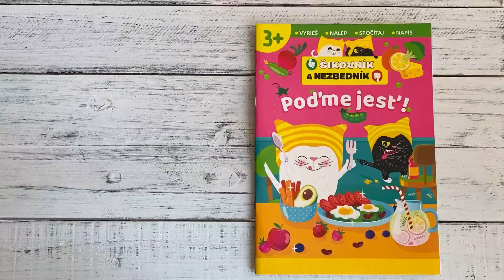Poďme jesť! Šikovník a Nezbedník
To sú oni bračekovia Šikovník a Nezbedník. Šikovník si vždy pred jedlom umýva ruky a dbá na to, aby jedol čisté a čerstvé jedlo. Ale Nezbedník nie! Nechce si umývať ruky, nechce slušne sedieť pri stole a už vôbec nechce jesť zdravé jedlo! Veď to nič, ak si dá to pokazené a staré jedlo. Ale prečo Šikovníka nebolí bruško a môže sa hrať vonku, a prečo je Nezbedníkovi zle a musí si ísť ľahnúť? Z koho si vezmeš príklad? Zo Šikovníka, ktorý si starostlivo umýva ruky a dbá na zdravé a vyvážené jedlo, alebo z Nezbedníka, ktorý je hnusné jedlo a ani si neumýva ruky? V tejto knižke nájdeš množstvo samolepiek, bludísk, doplňovačiek a veľa ďalších aktivít, ktoré ťa zábavnou a hravou formou s vydarenými bračekmi naučia, ako zdravo jesť a dbať na umývanie rúk a predovšetkým aj ako byť dobrým kamarátom.